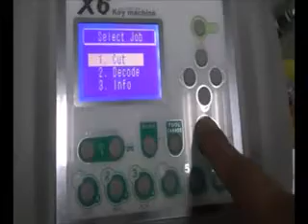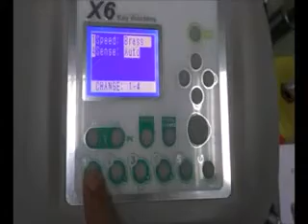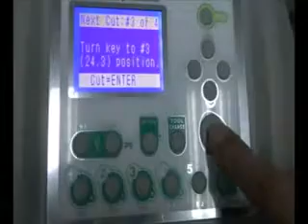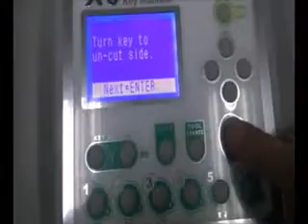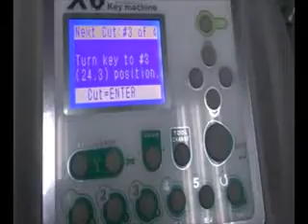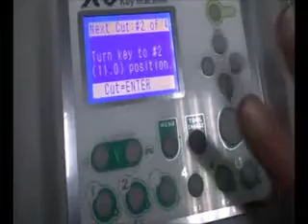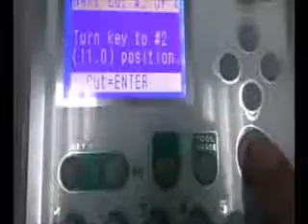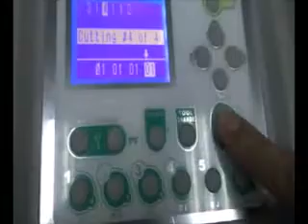How to use Automatic V8/X6 cut ford-fo21 key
2014 Newest Automatic V8/X6 Key Cutting Machine 2014 Latest Automated V8/X6 key cutting machine with High quality and Superior Technology. It conforms to International standard dimension and Two-year warranty, available for Wholesale or Retail
Automatic V8/X6 Main Functions:
1. It an be used with the key keyless condition, lightweight and portable, battery-powered DC electrical impulse is very suitable to go out to work.
2. Mainly used have the key with keyless lost data with the key. When there is a key, simply follow the steps to enter the number or read key teeth tooth number, you can make a new key. When a key is lost, just follow the prompts, enter the appropriate number of head lock, you can make a new key.
3. It is also can according your requirement ,through the intelligent choice to make key tooth depth. Easy to use, suitable for a variety of automotive lock key.
4. USB cable data transfer, compatible with a variety of key database
5. Quick change guide pin and cutter
6. Modular design, easy maintenance (Quick Change Module)
7. English menu. Configuration:
one PCS English manual ( Electronic files ).
one PCS 2.5mm dedicated mills. two PCS Dedicated probe 2. Spare belt.
one PCS USB data cable and one set Electrical impulse

Compare with the Slica Key Cutting Machine, Automated V8/X6 advantages:
1. The price for X6 less  than 10% of Silca brand, but the funcation is much better than slica's.
2. X6 with lightweight and portable, battery-powered DC electrical impulse is very suitable to go out to work. It can be work in your car.
3. X6 has a potential big market as a latest Automatic key cutting machine.
4. X6 can be make a new key without original keys , and do both external milling and vertical milling . It can be make almost all kinds of keys with only one machine!